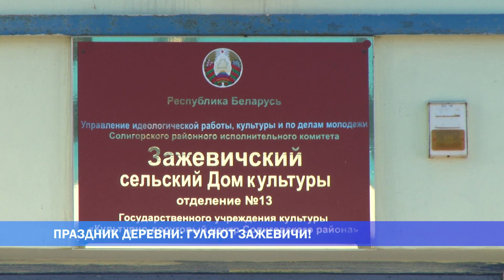День деревни Зажевичи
Дни деревень продолжаются. В этот раз свой праздник отмечали в  агрогородке Зажевичи. Праздничная программа собрала под своим началом всех тех, кто любит малую Родину и гордится родным краем. В рамках мероприятия чествовали всех тех, кто  своим трудом сделал жизнь деревни лучше.